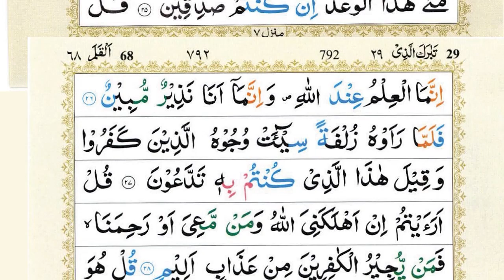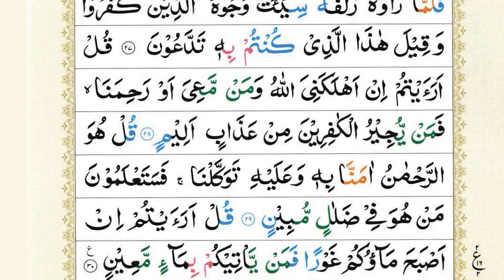Surah Al-Waqiah + Surah Mulk (Al-Mulk) | Sheikh Abu Zaka |HD With Arabic Text| سورة الواقعة |Ep 382